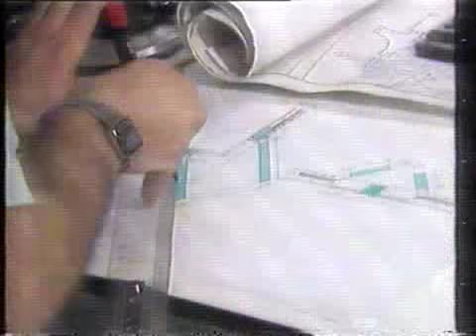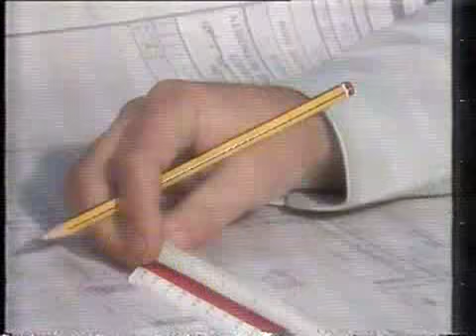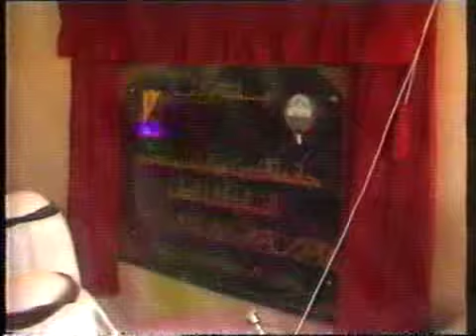Kuwait National Day 1984 Jingle (VHS LQ) #1/2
Commemoration of 23rd Kuwaiti National Day, recorded from the local TV. Part #1 is in a form of a documentary, while part #2 is a cheerful music jingle praising the country (to see it, fast forward to 6:15 of #2/2).
Apologies for the quality, as it was converted from a nearly 30-year old video tape.

(if you have a suggestion about a freeware/shareware video editor with capabilities to improve the quality in such cases, post it in the comments section)